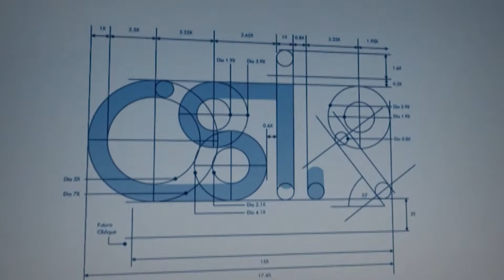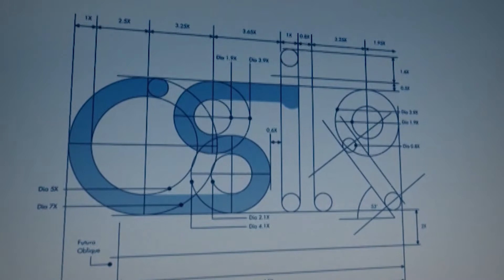Refurbishing steam turbine components with laser technology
The CSIR and Eskom have developed a laser welding process to reconstruct tenons on turbine rotor blade tips which may lead to significant cost savings at power plants.